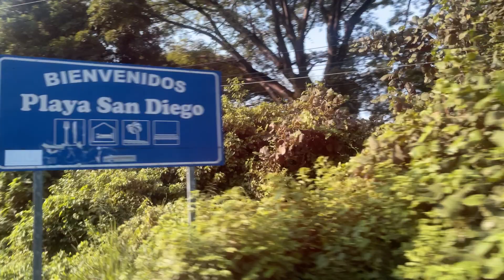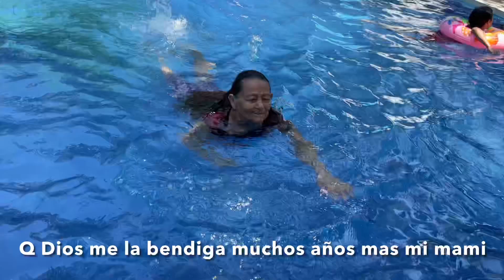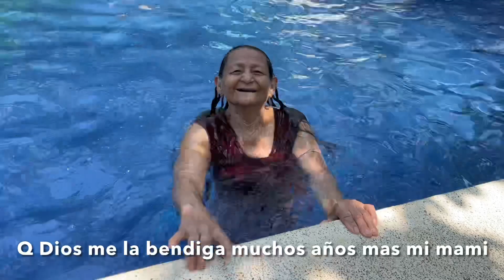UN DÍA DE PLAYA CON MI FAMILIA -EN PLAYA SAN DIEGO EL SALVADOR 🇸🇻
Hola amigos en Este video les tráigo un poco sobre mi día de playa alado de mi familia espero q les guste mucho y dios me los bendiga